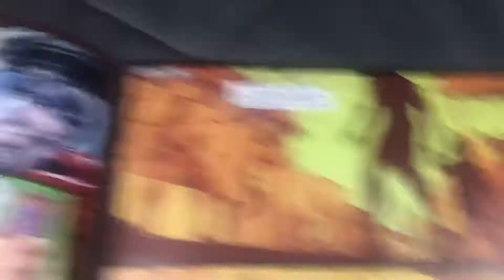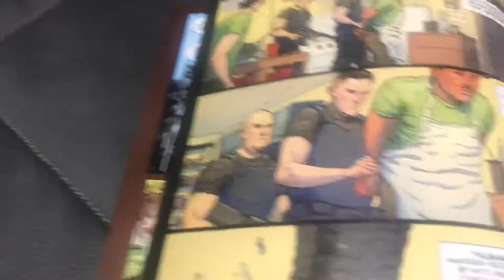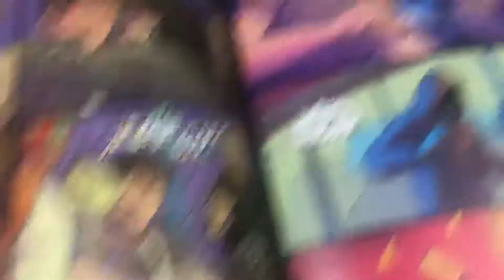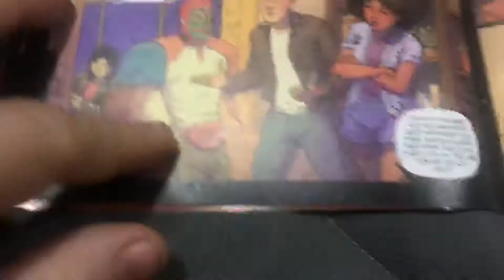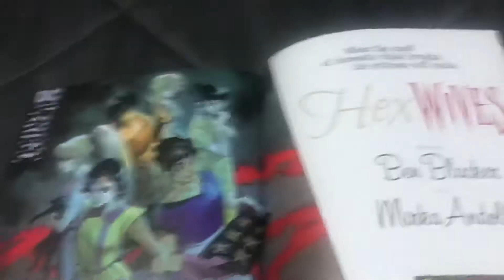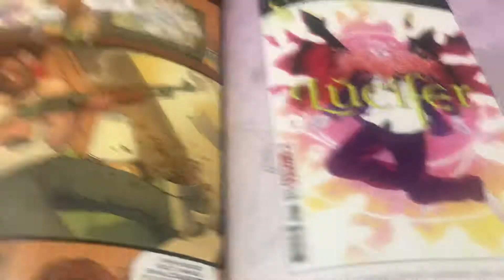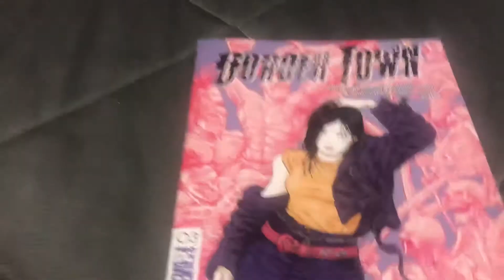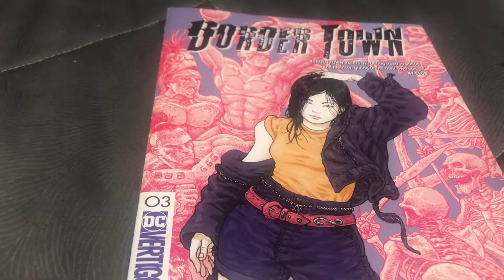Boarder Town issue 3 review | this book is preying on your hate and fears.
This is my review of the latest issue of Boarder Town.